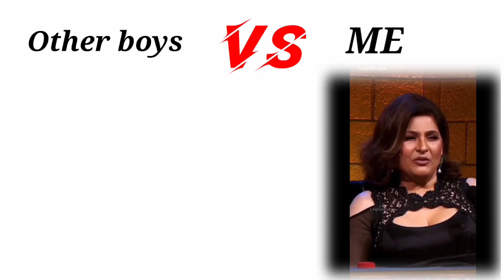Other boys vs me😁 //girlvsboymemes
Girl vs boys comady
Others boys vs me
boys vs me
funny
boys vs girls
comedy
boys
compilation
memes
shorts
school
youtube shorts
tips
fun
diy
hacks
life hacks
crafts
123go
friends
tricks
girls vs boys
vs
123 go
box
animationmeme
animation
nutshellstudios
nutshellanimations
boys vs girls memes
fortnite
girl vs boy
boy vs girl
funny memes
prank
murga
tiles hop
blackpink
dancing road
public reaction
viral
back handspring
sideflip
backflip
girlvsboyflip
boysflip
girlflip
bad gift and good gift
your gift
chooseyourgift
try you luck now
gift box
girl gift
girl
good vs bad
bad vs good
girl vs boy attitude 😡 public prank publicreaction girl stunt
squid game
baby shark tiles hop
masha tiles hop
masha and the bear
baby shark
tiles hop vs dancing road
merlina
blackpink tiles hop
lady gaga bloody mary
lady gaga
lalisa dance
lalisa
wednesday tiles hop
black pink tiles hop
wednesday addams
wednesday
music game
game
tiles hop edm rush gameplay
tournament chapter 4 fortnite
chapter 4 fortnite tournament
fortnite chapter 4 tournament
chapter 4 fortnite
girls vs boys tournament
1v1 tournament
1v1
tournament fortnite
tournament
formula fortnite
formula
fortnite battle royale
troom troom
comedy video
try not to laugh
teens
kids
parenting
photo
camping
ideas
smart
smart tips
for parents
amazing
wow
popular
nerd
students
sneak snacks
rich vs poor
popular vs nerd
funny videos
food
cool ideas
123go challenge
tempest
laugh
to
not
try
laughing
laughs
rage
3d
chat
super
debut
streamj
karaoke
ara
fauna
ceres
mumei
nanashi
bae
baelz
hakos
kronii
ouro
holocouncil
council
irys
lewd
holo
sings
id
ollie
rizulix
shark
meme
collab
jp
moments
en
ch
english
amelia
watson
calliope
mori
kiara
takanashi
gura
gawr
ina
inanis
ninomae
haato
akai
haachama
calli
cute
watame
live 2d
waifu
2d
sashimi
coco
kiryu
marine
houshou
ame
rushia
pekora
usada
korone
inugame
fubuki
matsuri
sushi
vtuber
hololive
fun couple
youtube couple channels
funny couple moments
boyfriend
relationship
couple shirts video
couple prank
couple jokes short
couple shorts video
couple shirts
relationship funny videos
crazy shorts
hilarious shorts
short skits
skits
comedy shorts
ridiculous
hilarious
shorts couple
funny shorts
funniest shorts
infinite shorts
best shorts
shorts funny
shorts youtube
shorts video
couple
mixed culture relationship
jagritikhurana life
jagritikhurana shorts
the jagriti khurana
valentine video
valentine
foryou
face to face
king cid
find your match
memes video
boys attitude
ladkiyan comedy
standup up comedy hindi
dilli
sardar comedy
canada
clean comedy
trending comedy
new video
bassi
punjabi comedy
cheating
comicstaan
latest comedy
laughter challenge
star plus
hindi comedy
desi comedy
new comedy video
moms are cute
trending
london
maine karna hai ye
parvinder comedy
canvas
kapil sharma show
cash
nico
lily
roxy
omz
cash nico zoey shady
cash and nico build battle
cash lucky block
mikey and gigi
mikey and j.
notnico and cash
mike and jay jay
cash one block
monkey and jj
neco and cash
nico and zoey
cash face reveal
build challenge
mike and j. j.
wudu and mongo
nico and cash and zoey and shady and mia
mikey and jayjay
zoeytv
mizen
shady tv
nico and cash and zoey and shady
lite memes
minecraft
the boys
boy vs girl memes
girl vs boy memes
boy talent vs girl talent
girl talent vs boy talent
girls the girl
techno gamez
123gui
motovlog
motovlog setup
motovlog philippines
ohana adventure
not enough nelsons
tannerites
the fun squad
kade skye
jack skye
jazzy skye
box fort challenge
creative
cardboard
fort
motovlog helmet setup
giant box fort
build box fort
teams
motovlog camera
motovlog india
girls
boxfort
race
box fort
fun squad
tutorial
motovlog road rage
motovlog bangladesh
tiktok video
tiktok trends
motovlog girl
motovlog nepal
motovlog camera setup
pranks
lifehacks
motovlog indonesia
how to
house
motovlog mic setup
motovlog with phone
motovlog  and
motovlog android
five minutes craft
d